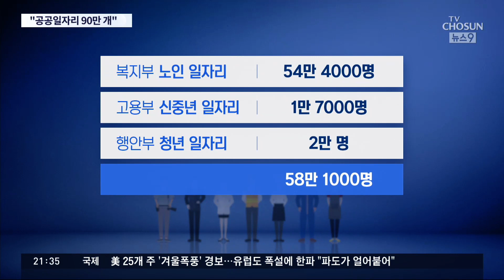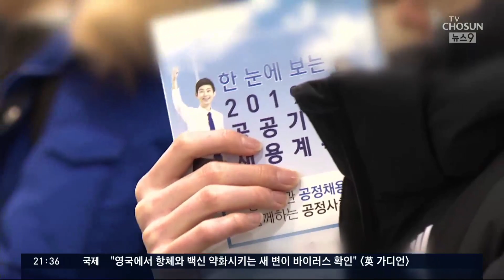문 대통령 "1분기 90만개 공공일자리 창출"…야당 "선거용 알바 양산" [뉴스 9]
지난달 고용사정이 외환위기 이후 최악이라는 통계가 나오자 문재인 대통령이 특단의 대책을 주문했습니다. 하지만 해법은 다시 공공일자리였습니다. 일사분기 안에 공공 일자리 90만 개를 만들겠다고 했습니다. 야당은 선거용 알바를 양산하겠다는 계획이라고 비판했습니다.